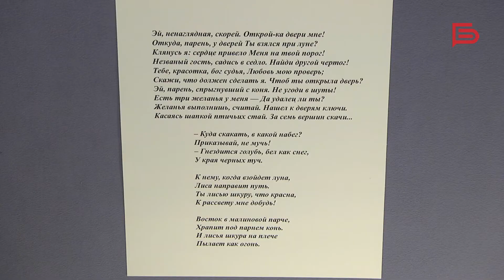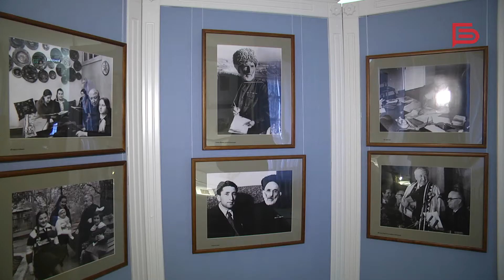В Белгородском государственном литературном музее выставлены иллюстрации к книгам Расула Гамзатова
Автор выставочного проекта - дочь поэта Салихат Гамзатова. Иллюстрации привезены из Дагестанского музея изобразительных искусств им. П.С. Гамзатовой